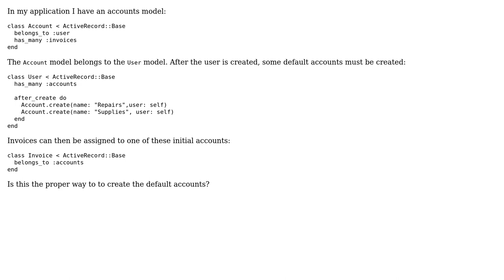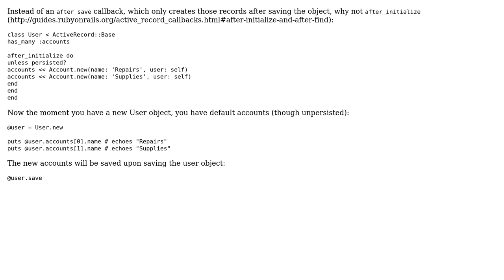Rails create create default database records (2 Solutions!!)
Rails create create default database records

With thanks & praise to God, and with thanks to the many people who have made this project possible! | Content (except music & images) licensed under CC BY-SA | Music | Images & others | With thanks to user Muhammad Yawar Ali user James user Greg Burghardt and the Stack Exchange Network Trademarks are property of their respective owners. You are responsible for your own actions.